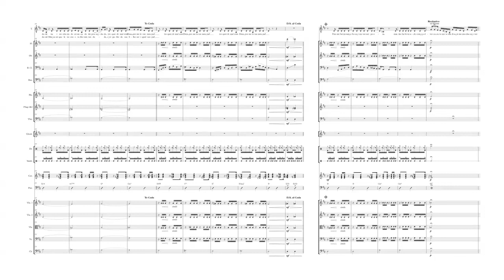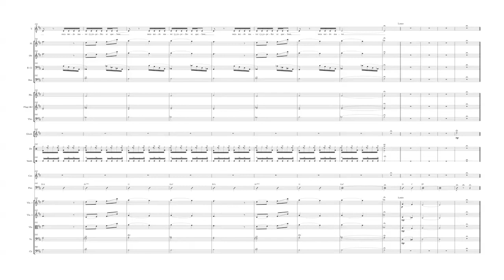Espelho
Arranjo encomendado pela Orquestra Petrobras Sinfônica e cantor Diogo Nogueira